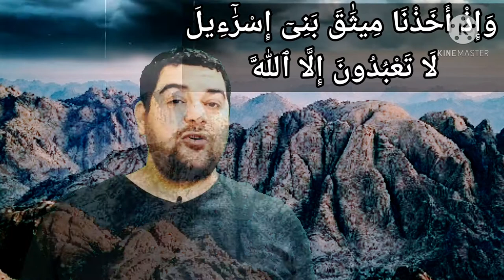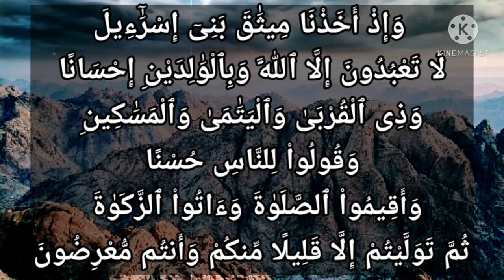سورة البقرة ٨٣ : وإذ أخذنا ميثاق بني إسرائيل لا تعبدون إلا الله وبالوالدين إحسانا وذي القربى..معرضون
وَإِذْ أَخَذْنَا مِيثَاقَ بَنِي إِسْرَائِيلَ لَا تَعْبُدُونَ إِلَّا اللَّهَ وَبِالْوَالِدَيْنِ إِحْسَانًا وَذِي الْقُرْبَىٰ وَالْيَتَامَىٰ وَالْمَسَاكِينِ وَقُولُوا لِلنَّاسِ حُسْنًا وَأَقِيمُوا الصَّلَاةَ وَآتُوا الزَّكَاةَ ثُمَّ تَوَلَّيْتُمْ إِلَّا قَلِيلًا مِّنكُمْ وَأَنتُم مُّعْرِضُونَ

التفسير الميسر : واذكروا يا بني إسرائيل حين أخَذْنا عليكم عهدًا مؤكدًا: بأن تعبدوا الله وحده لا شريك له، وأن تحسنوا للوالدين، وللأقربين، وللأولاد الذين مات آباؤهم وهم دون بلوغ الحلم، وللمساكين، وأن تقولوا للناس أطيب الكلام، مع أداء الصلاة وإيتاء الزكاة، ثم أَعْرَضْتم ونقضتم العهد -إلا قليلا منكم ثبت عليه- وأنتم مستمرون في إعراضكم.

السعدى : وَإِذْ أَخَذْنَا مِيثَاقَ بَنِي إِسْرَائِيلَ لَا تَعْبُدُونَ إِلَّا اللَّهَ وَبِالْوَالِدَيْنِ إِحْسَانًا وَذِي الْقُرْبَىٰ وَالْيَتَامَىٰ وَالْمَسَاكِينِ وَقُولُوا لِلنَّاسِ حُسْنًا وَأَقِيمُوا الصَّلَاةَ وَآتُوا الزَّكَاةَ ثُمَّ تَوَلَّيْتُمْ إِلَّا قَلِيلًا مِّنكُمْ وَأَنتُم مُّعْرِضُونَ
وهذه الشرائع من أصول الدين, التي أمر الله بها في كل شريعة, لاشتمالها على المصالح العامة, في كل زمان ومكان, فلا يدخلها نسخ, كأصل الدين، ولهذا أمرنا بها في قوله: { وَاعْبُدُوا اللَّهَ وَلَا تُشْرِكُوا بِهِ شَيْئًا } إلى آخر الآية. فقوله: { وَإِذْ أَخَذْنَا مِيثَاقَ بَنِي إِسْرَائِيلَ } هذا من قسوتهم أن كل أمر أمروا به, استعصوا؛ فلا يقبلونه إلا بالأيمان الغليظة, والعهود الموثقة { لَا تَعْبُدُونَ إِلَّا اللَّهَ } هذا أمر بعبادة الله وحده, ونهى عن الشرك به، وهذا أصل الدين, فلا تقبل الأعمال كلها إن لم يكن هذا أساسها, فهذا حق الله تعالى على عباده, ثم قال: { وَبِالْوَالِدَيْنِ إِحْسَانًا } أي: أحسنوا بالوالدين إحسانا، وهذا يعم كل إحسان قولي وفعلي مما هو إحسان إليهم، وفيه النهي عن الإساءة إلى الوالدين, أو عدم الإحسان والإساءة، لأن الواجب الإحسان, والأمر بالشيء نهي عن ضده. وللإحسان ضدان: الإساءة, وهي أعظم جرما، وترك الإحسان بدون إساءة, وهذا محرم, لكن لا يجب أن يلحق بالأول، وكذا يقال في صلة الأقارب واليتامى, والمساكين، وتفاصيل الإحسان لا تنحصر بالعد, بل تكون بالحد, كما تقدم. ثم أمر بالإحسان إلى الناس عموما فقال: { وَقُولُوا لِلنَّاسِ حُسْنًا } ومن القول الحسن أمرهم بالمعروف, ونهيهم عن المنكر, وتعليمهم العلم, وبذل السلام, والبشاشة وغير ذلك من كل كلام طيب. ولما كان الإنسان لا يسع الناس بماله, أمر بأمر يقدر به على الإحسان إلى كل مخلوق, وهو الإحسان بالقول, فيكون في ضمن ذلك النهي عن الكلام القبيح للناس حتى للكفار, ولهذا قال تعالى: { وَلَا تُجَادِلُوا أَهْلَ الْكِتَابِ إِلَّا بِالَّتِي هِيَ أَحْسَنُ } ومن أدب الإنسان الذي أدب الله به عباده, أن يكون الإنسان نزيها في أقواله وأفعاله, غير فاحش ولا بذيء, ولا شاتم, ولا مخاصم، بل يكون حسن الخلق, واسع الحلم, مجاملا لكل أحد, صبورا على ما يناله من أذى الخلق, امتثالا لأمر الله, ورجاء لثوابه. ثم أمرهم بإقامة الصلاة, وإيتاء الزكاة, لما تقدم أن الصلاة متضمنة للإخلاص للمعبود, والزكاة متضمنة للإحسان إلى العبيد. { ثُمَّ } بعد هذا الأمر لكم بهذه الأوامر الحسنة التي إذا نظر إليها البصير العاقل, عرف أن من إحسان الله على عباده أن أمرهم بها,, وتفضل بها عليهم وأخذ المواثيق عليكم { تَوَلَّيْتُمْ } على وجه الإعراض، لأن المتولي قد يتولى, وله نية رجوع إلى ما تولى عنه، وهؤلاء ليس لهم رغبة ولا رجوع في هذه الأوامر، فنعوذ بالله من الخذلان. وقوله: { إِلَّا قَلِيلًا مِنْكُمْ } هذا استثناء, لئلا يوهم أنهم تولوا كلهم، فأخبر أن قليلا منهم, عصمهم الله وثبتهم.